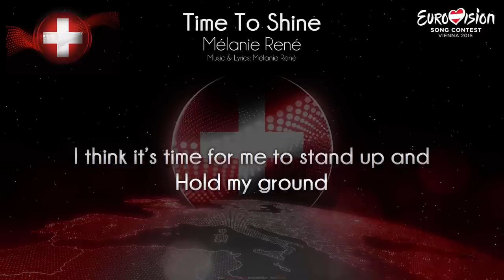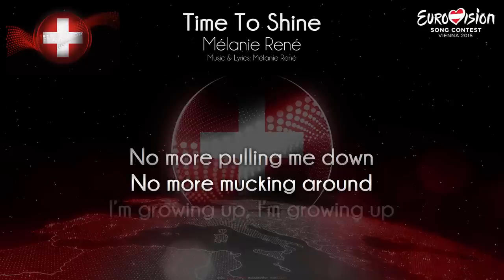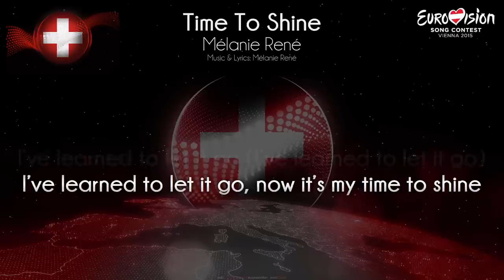Mélanie René - "Time To Shine" (Switzerland)